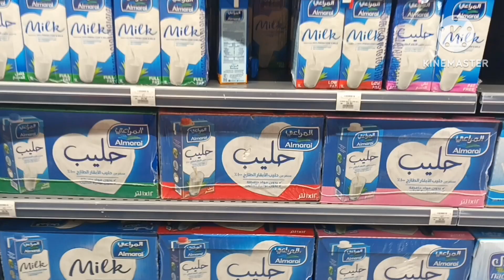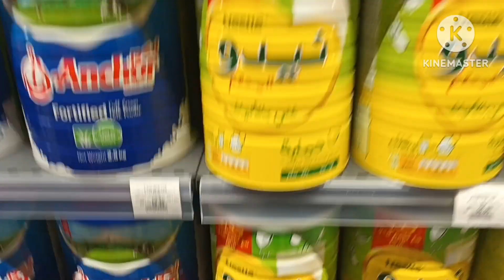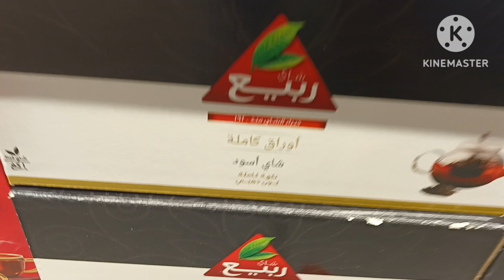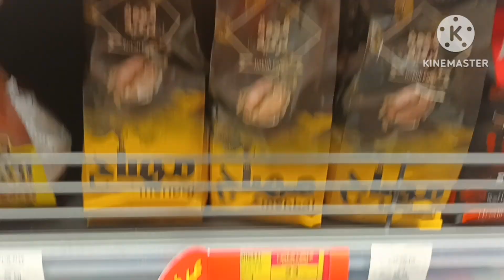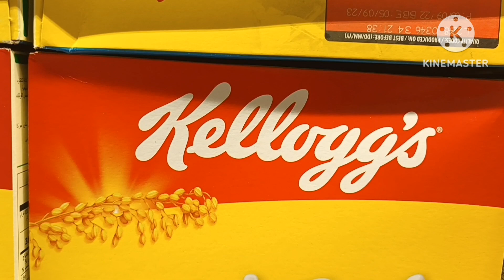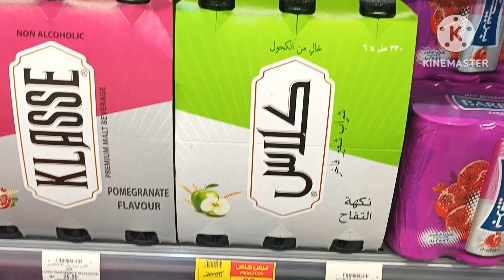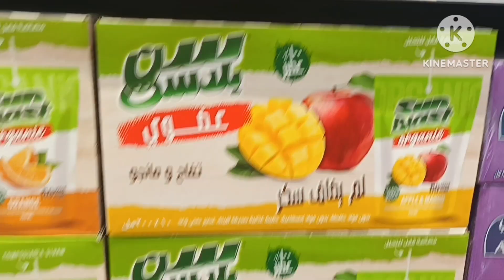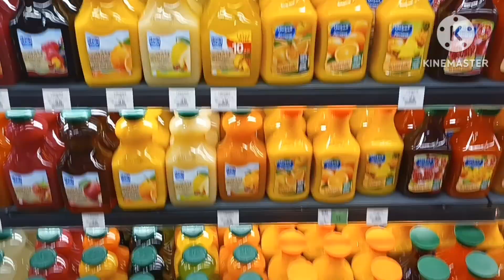عروض بندة علي المشروبات والحليب والشاي والقهوه وكل انواع المشروبات حتي الثلاثاء ٢١ فبراير عروض رمضان